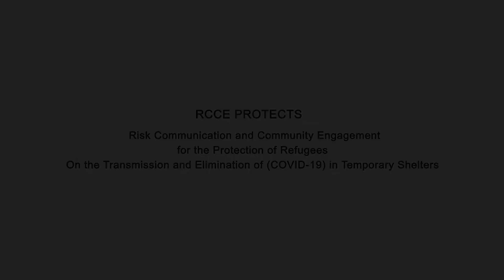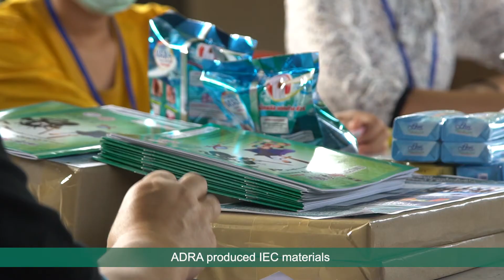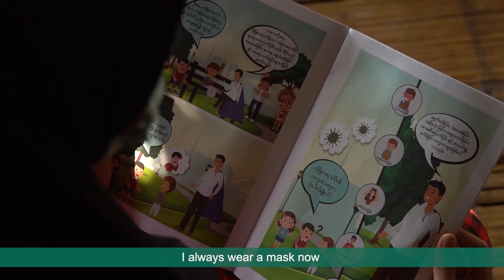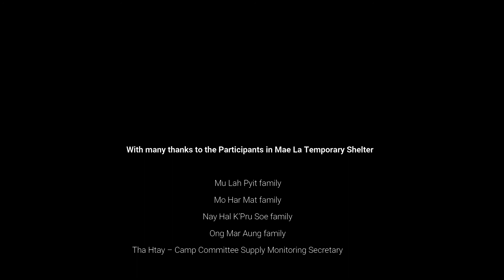COVID-19 Relief and Education in Refugee Camps in Thailand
Refugees from Myanmar have been living in camps along the Thailand border for over 30 years.  Life in the camps is challenging, especially during a global pandemic.  ADRA has been helping the refugees with sanitation supplies and education on COVID.